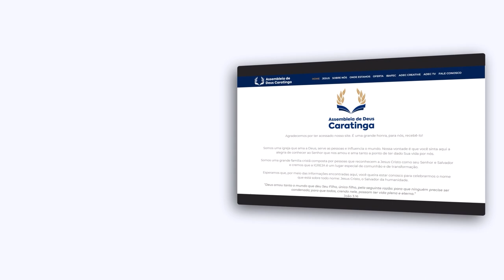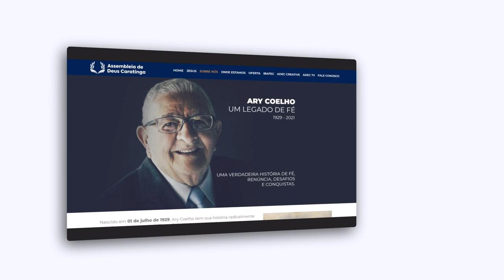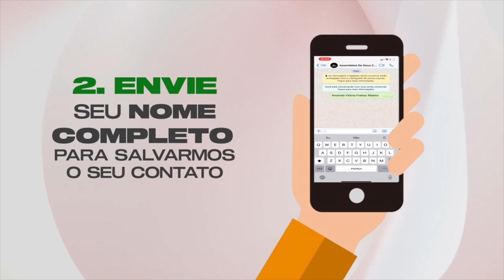VIVA-VOZ DIA DOS PAIS 2022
O amor de um pai é um amor que PROTEGE,  que GUIA e nos dá FORÇAS. E para celebrar essa data tão importante, nosso bate-papo com café será com Moisés e Bárbara, Pastor Oziel Moreira e Teogenes Amorim.